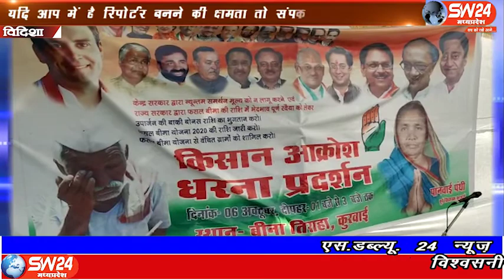SW 24 News Madhyapradesh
विदिशा जिले के कुरवाई क्षेत्र की पूर्व विधायक पानबाई के नेतृत्व में आज कांग्रेस पार्टी द्वारा किसान कृषि विधेयक बिल के विरोध में धरना प्रदर्शन कर महामहिम राष्ट्रपति के नाम ज्ञापन सौंपा गया। विदिशा कुरवाई से अन्नू कासिम के साथ आशीष सहेले की रिपोर्ट